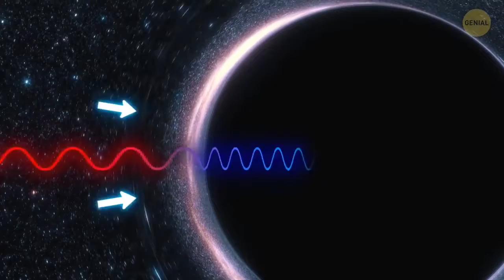Viaje a Través de un agujero negro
Los agujeros de gusano son una especie de túneles entre agujeros negros que permiten ir de una región del Universo a otra, no han sido descubiertos aún pese a la Teoría de la Relatividad General de Einstein.
Muchos estudios realizados con anterioridad decían que era muy complicado realizar estos viajes. el primer paso sería encontrar dos agujeros negros perfectamente entrelazados. Después, habría que arrojar dentro de ellos a una persona, llevarla hasta el segundo agujero de salida, manipularlo, y conseguir que la persona volviera a salir.
para esa persona, el tiempo pasaría muy rápido mientras fuera pasarían milenios o siglos, de forma que sus familiares ya habrían fallecido. Por lo que este viaje apasionante y sorprendente es posible solo teóricamente.